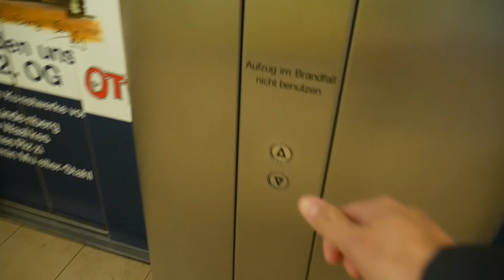Hinnerk & die BackpackBros in Hamburg getroffen - DEUTSCHLAND | REISEVLOG - TRAVEL VLOG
Vlog Nº 136 // Ein mini Youtuber-Treffen mit Hinnerk und den BackpackBros  DEUTSCHLAND - HAMBURG  | REISEVLOG - TRAVEL VLOG

Wir sind Karo und Philipp und einfach mal unterwegs!

Musik